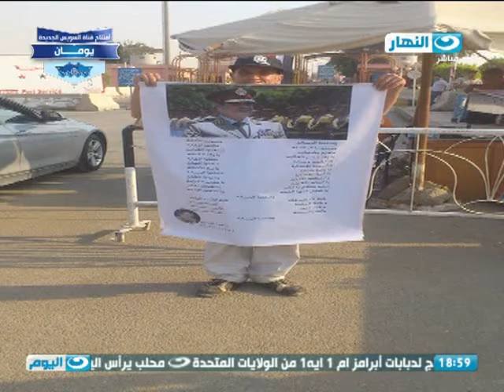في دائرة الضوء ابراهيم | حجازي و لقاء مع سعيد المصري شاعر عامية